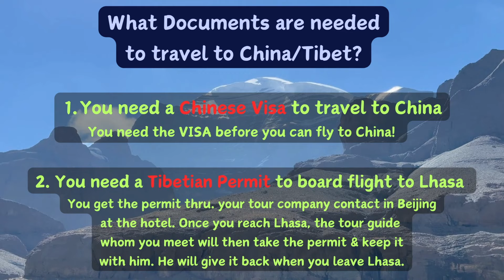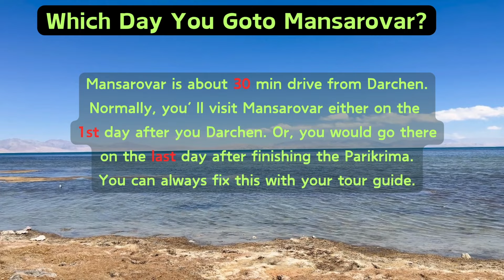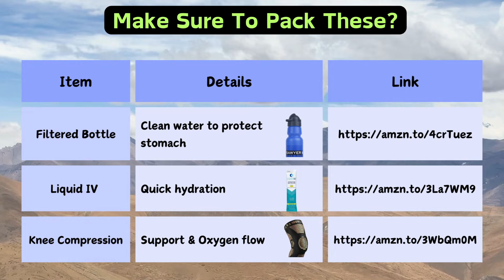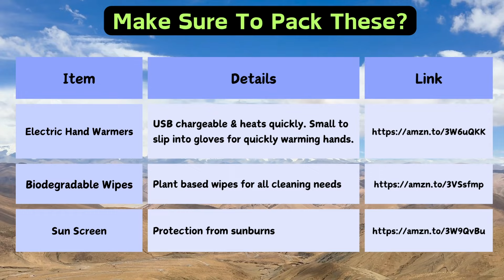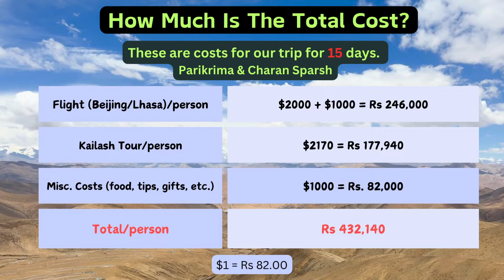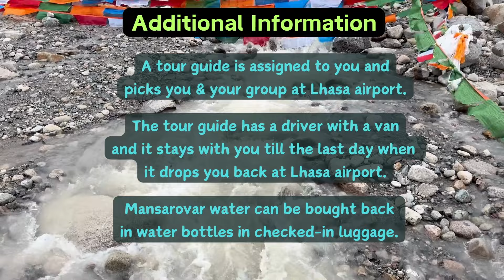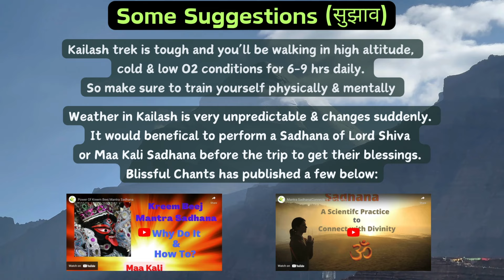Kailash Trip Details-2024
The video uploaded has details on Kailash-Mansarovar trip as undertaken by Blissful Chants in 2024. The information provided is for reference only and Blissful Chants cannot be held responsible for it's authenticity at the time of viewer's usage.

Here's some of the items that we found useful and used in the trip:

Electric Hand Warmers
Hand Warmers
Filtered Bottle
Liquid IV
Knee Compression
Biodegradable Wipes